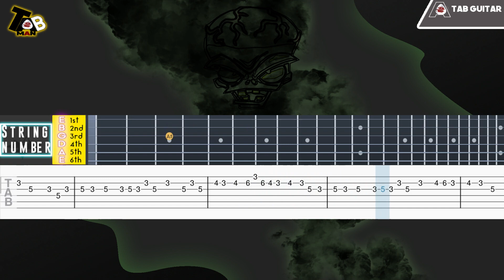Brainiac Maniac (Dr.Zomboss Theme) - Plants vs Zombies Guitar Tab Tutorial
✪ Information
♬ Title ▸ Brainiac Maniac (Dr.Zomboss Theme) - Plants vs Zombies
♬Composer ▸Laura Shigihara

✪ Misc.